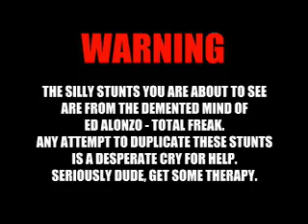Ed Alonzo Mind Freak or Total freak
Comedy and street magic